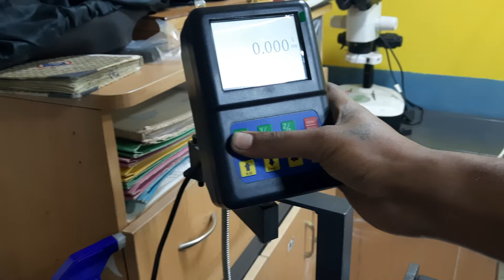Tape and Scale Calibrator Model Opti-Com L1K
Omega Metrology Make Opti-Com L1K Tape and Scale calibrator is equipment used in Labs to calibrate the Scales and Measurement Tapes as per NABL standards. Tape and Scales can be calibrated upto 9.99 mtrs with accessories.

Built in Microscope and Led surface LED light

Digital read out with preset of value